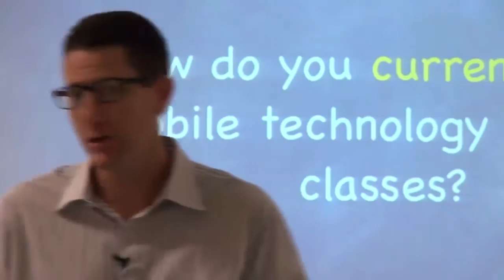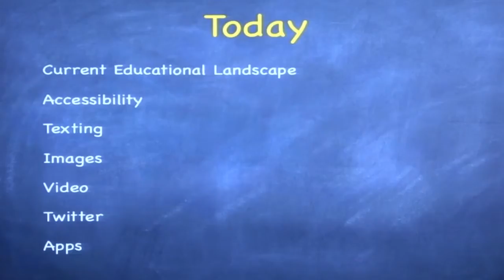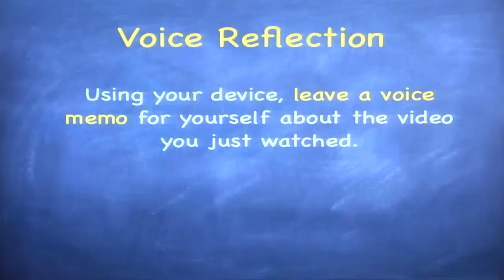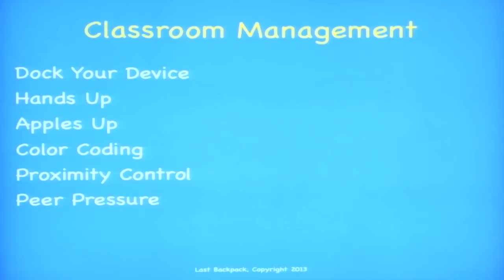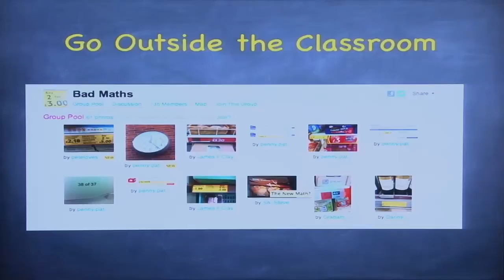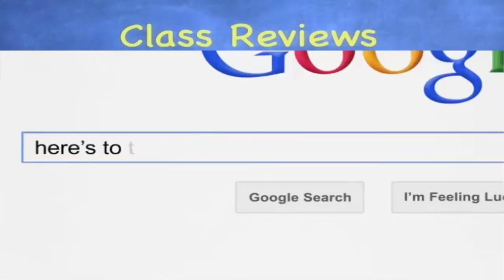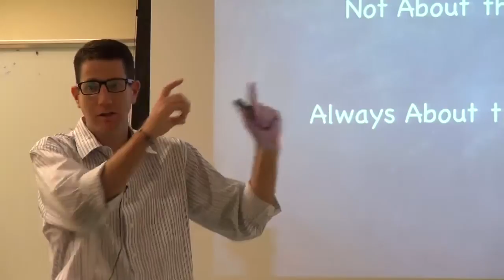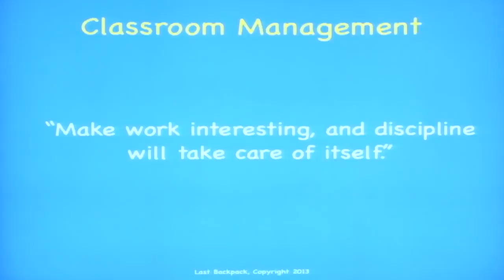Using Mobile Devices for Teaching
Speaker: Ast/P Zachary M Walker (ECSE)

Synopsis
Want to know how to use mobile devices in your classroom? Join us in this session and glean from Ast/P Zachary Walker his personal experience and journey in mobile learning. He and the team from CeL will also demonstrate how you can use free apps available to enhance teaching and learning.